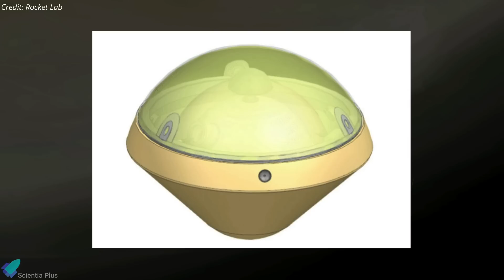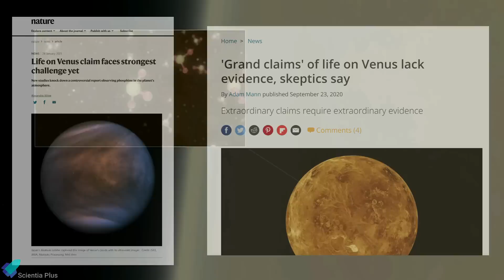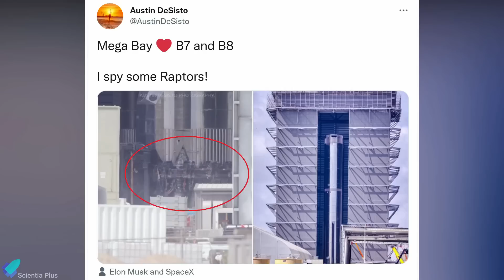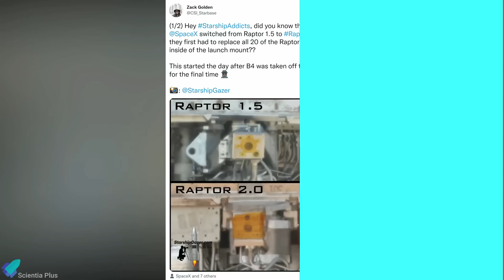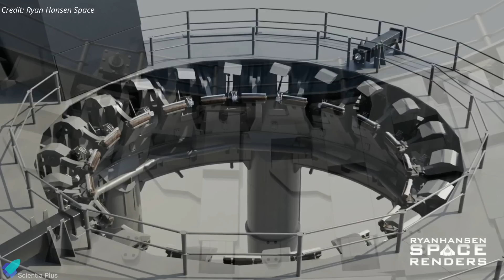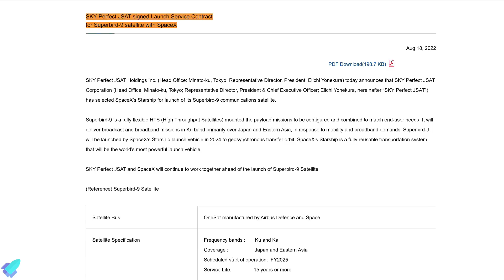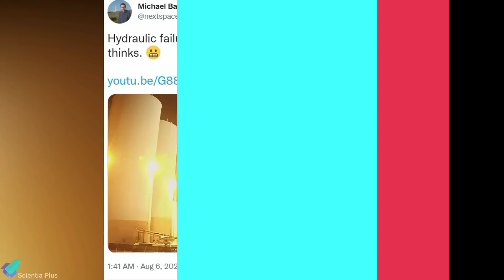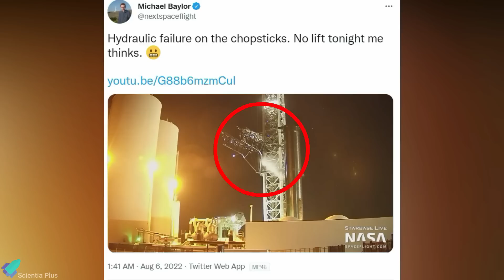SpaceX Redesigned Super Heavy Raptor Engines, Starship Won First Launch Contract,Rocket Lab to Venus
Starship-24 six-engine static fire test soon. Booster-7 inner engine installation is progressing. SpaceX has upgraded the raptor quick disconnect mechanism. Starship gets its first commercial Customer.
Rocket Lab introduced the world's first private mission to Venus. Artemis I launch as early as August 29. An ISS spacewalk by Russian cosmonauts was interrupted by a suit malfunction.

Scripted on 18th August 2022

00:00 World's First Private Mission to Venus
02:19 Artemis I Launch This Month
03:56 ISS Spacewalk Interrupted by Suit Malfunction
06:08 Starship Updates

Image Credits:
Rocket Lab
NOAA
NASA
SpaceX
Cosmic Perspective
Starship Gazer
GrandpaJoe
Ana Almeida
SKY Perfect JSAT
William Harwood

Video Credits:
NASA
Rocket Lab
MIT
Boeing
LabPadre
SpaceX
C-bass Productions
Ryan Hansen Space
SKY Perfect JSAT

Thumbnail Image Credit: Starship Gazer